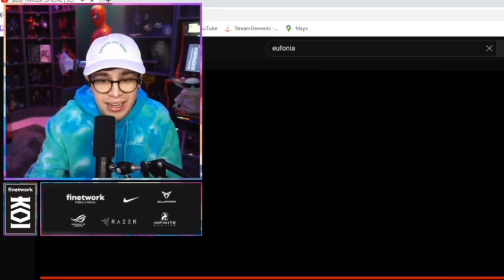JUANSGUARNIZO REACCIONA a EL TRAILER OFICIAL DE LOS SQUID CRAFT GAMES 2